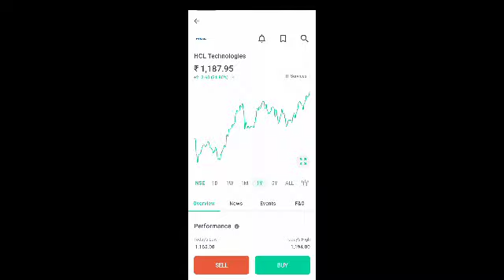hcl share latest news l hcl share latest news today l hcl share news l hcl share news today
App Link